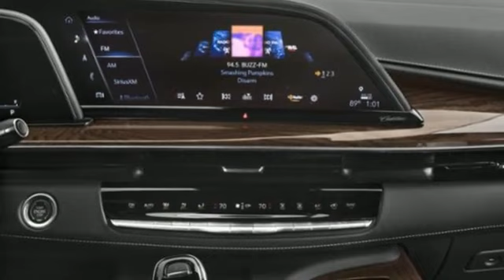New 2023 Cadillac Escalade Miami Fort Lauderdale, FL CHWQVG - SOLD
Year: 2023
Make: Cadillac
Model: Escalade
Trim: Sport
Engine: Straight 6 Cylinder Engine
Transmission: 10-SPEED A/T
Color: Black Raven
Interior: H2u Jet Black
Stock #: CHWQVG
VIN: 1GYS4FKT3PR289379
Recent Arrival! Black Raven 2023 Cadillac Escalade Sport20/26 City/Highway MPG

Address:
1240 North Federal Highway